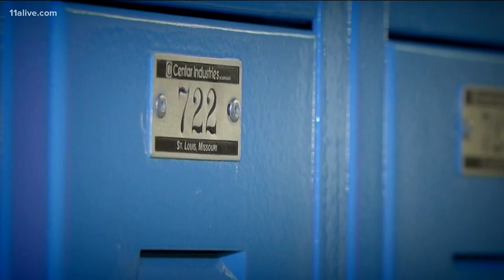Fayette County Schools go hybrid and offers some virtual, in-person learning amid pandemic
They have also pushed back the school start date.